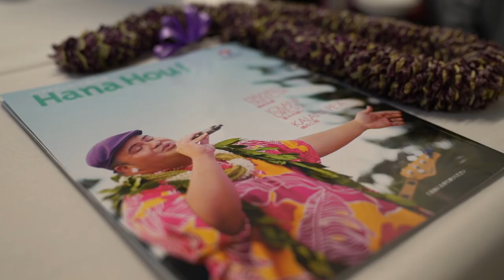Kalani Pe'a Makapu'u Twilight Concert At Sea Life Park 2018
Grammy® Award Winner Kalani Pe'a Makapu'u Twilight Concert At Sea Life Park 2018
Video & Edit - Valen Alho